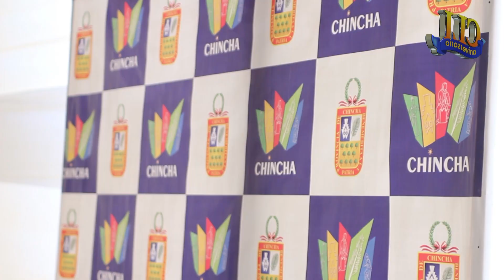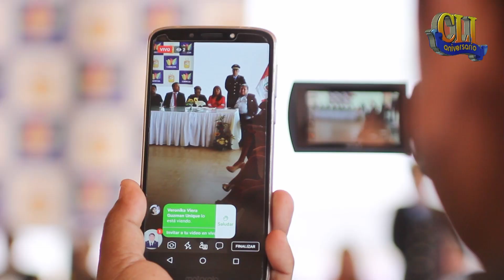Conferencia - 151° Aniversario de Chincha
El alcalde de la Municipalidad Provincial de Chincha, oficializó el día de ayer, el incio de las actividades por el CLI Aniversario de Chincha y 58 Semana Turistica.
Esta actividad permitió conocer a las candidatas al Miss Chincha 2019